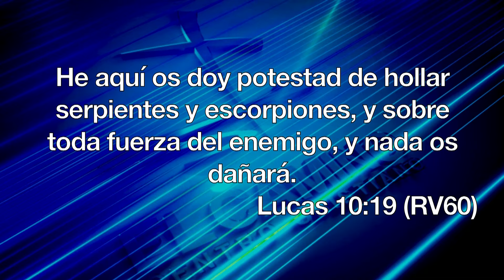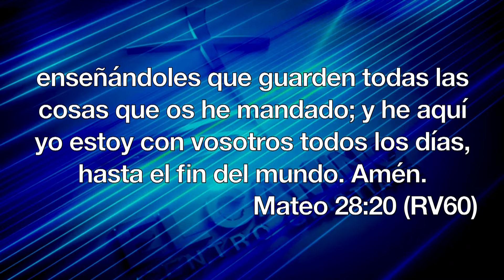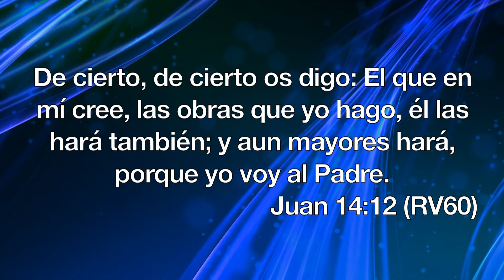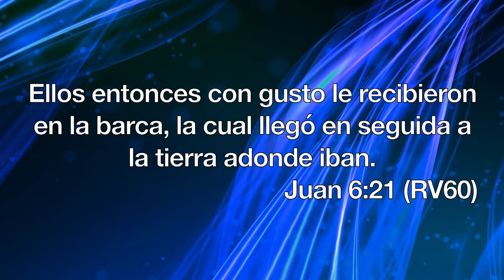Gerardo Garcia Invitado Especial Domingo AM 24 Enero 2016